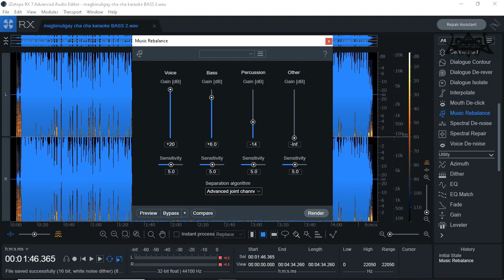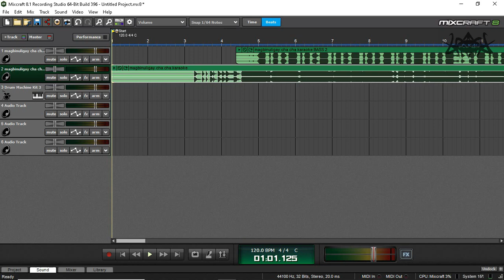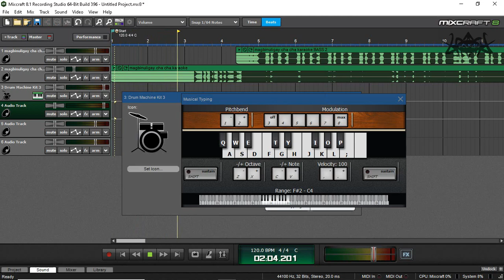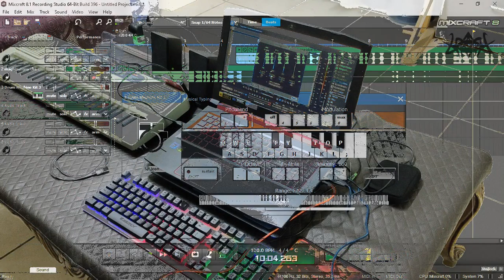Play a Drum Using Computer Keyboard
In this video i will show you how to play a drum set using computer keyboard and Audio Editing Software